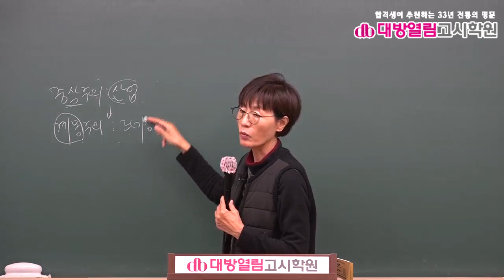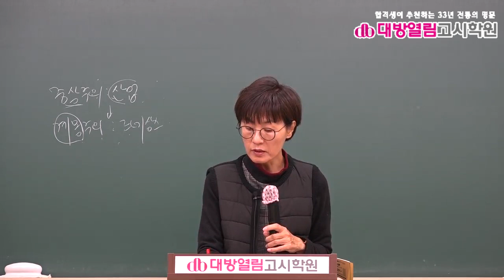2021 보건직 보건행정 기출분석 및 단원별 문제풀이 4